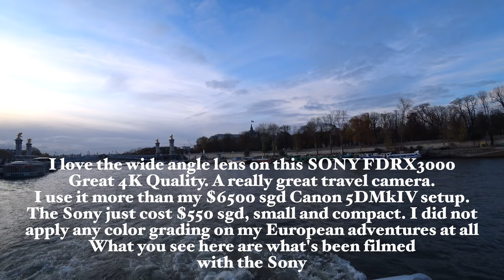This Evening in Paris in Beautiful 🇫🇷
I finally decided to take another stroll in the river. This time around Paris - Eiffel Tower. I recommend taking the evening cruise during winter to enjoy the cold breeze. The river does not smell at all and this is due to proper maintenance and sewage system. Overall, I enjoyed my time in Paris.

Filmed on Sony FDR X3000.